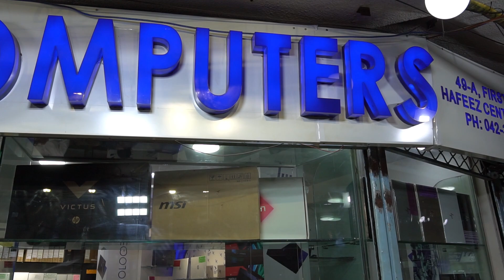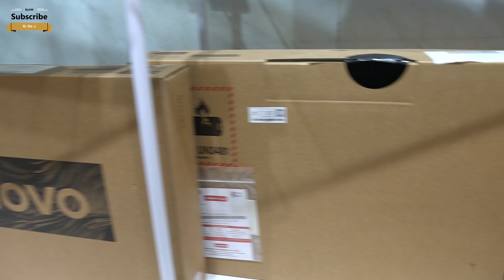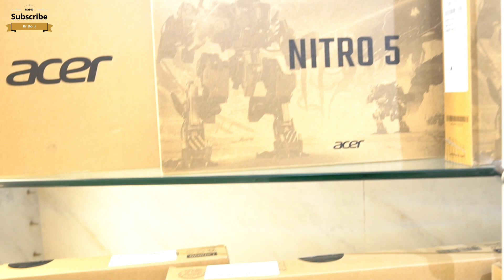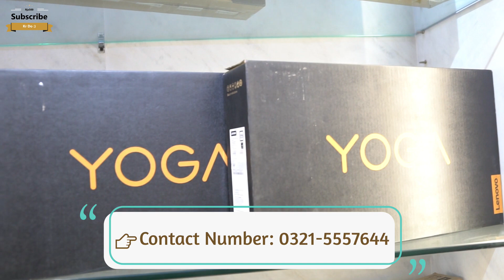Biggest Laptop Shop in Pakistan | New Laptop Prices | Box Pack Laptops | Rja 500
Assalam Alaikum!
Hope you are doing great, This video is all about Biggest Laptop Shop in Pakistan 2022. They have all kinds of vendors hp dell Lenovo MSI Asus and lot of other.

👉Shop Name: Asif Computers Dubai
👉Shop Address: Shop # 5,6 AL SUQ AL KABEER BUR DUBAI UAE

👉Shop Name: Asif Computers
👉Shop Address: 2nd Floor Shop No#73B Hafeez Centre Gulberg Lahore

👉Our More Video Links:
Low Budget Laptops Prices
Ask me any questions on Instagram  @RJA 500